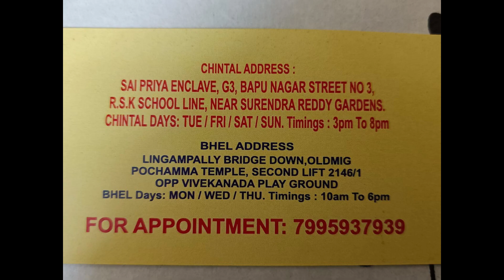Shiv ka Vani Yogam to control Headache By Ruhani Dr Radhika Lella Usha Rani Naturopathy 7995937939